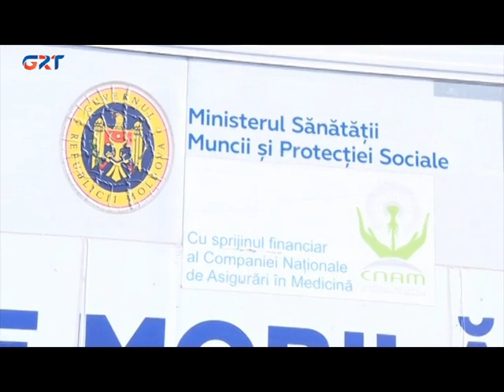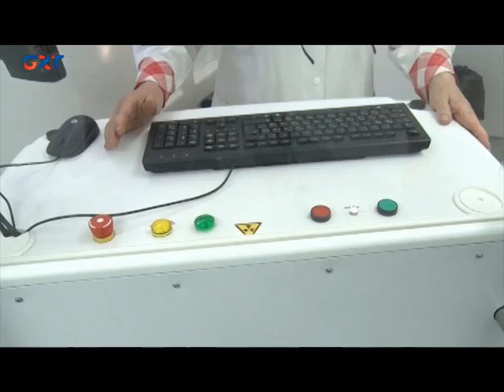В Комрате женщины Комратского района могут пройти бесплатную маммографию на протяжении всего августа